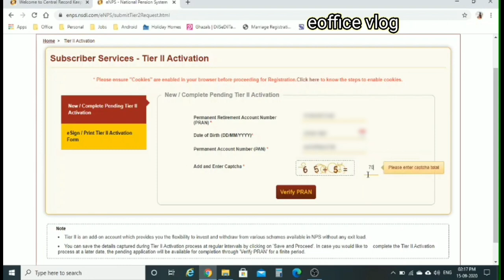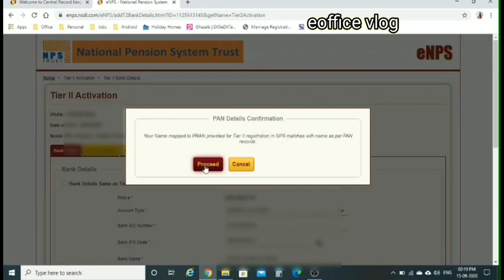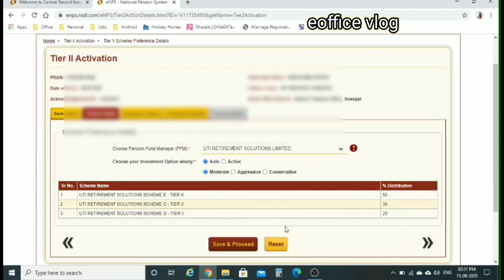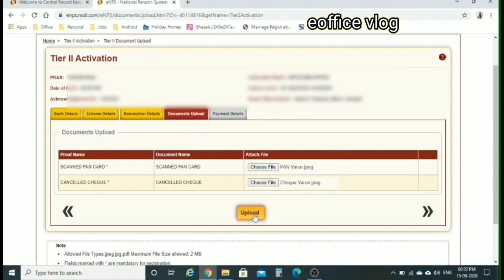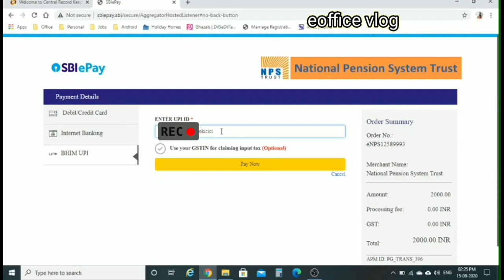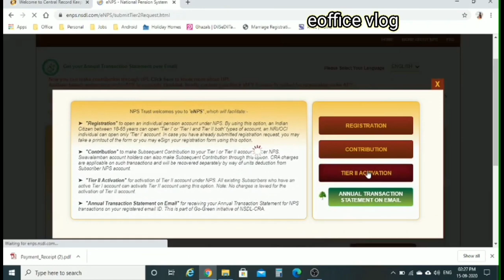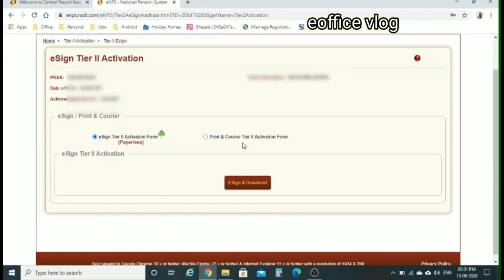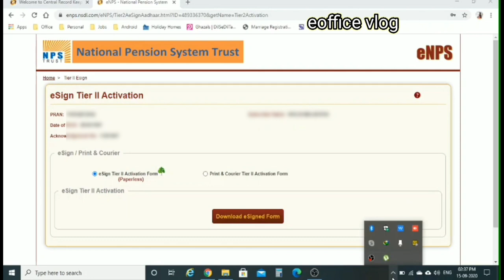Activate NPS Tier 2 Account || National Pension System || Invest in nps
In this video you will watch How to activate NPS Tier II Account.

Some Equipment used to make videos:

MIC Boya BY-M1
MIC Boya BY-MM1
Mobile iphone 12
Mobile One Plus Nord 2

Some Life Changing & Must Read Books:

The Secret
The Alchemist
The Richest Man in Babylon
The Psychology of Money
Think and Grow Rich
The Power of your Subconscious Mind